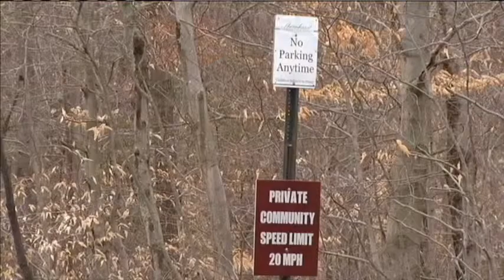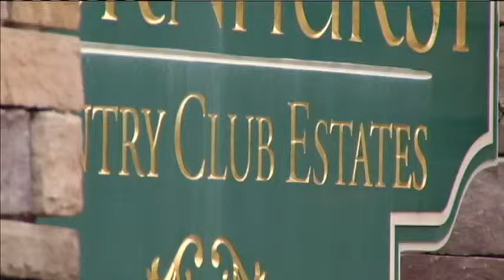UPDATE: Robert Helbing Junior In Custody